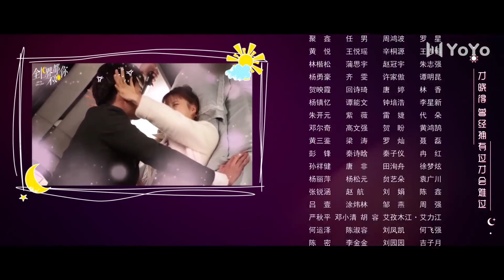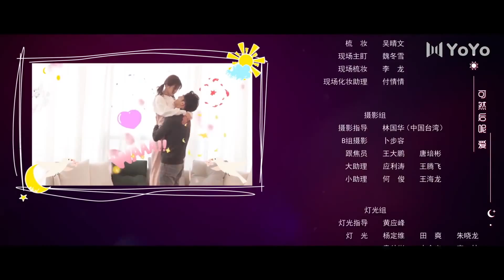【Sub Español】Ella es la única 07 | She Is The One | 全世界都不如你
💬Sinopsis:
El novio que ocultó su identidad y la novia falsa que reemplazó a su hermana mayor. Después de una variedad de experiencias en el camino emocional del matrimonio primero y luego en el amor, los dos quedaron atrapados en el juego emocional del gato y el ratón. ¿Decidirán permanecer juntos toda la vida?